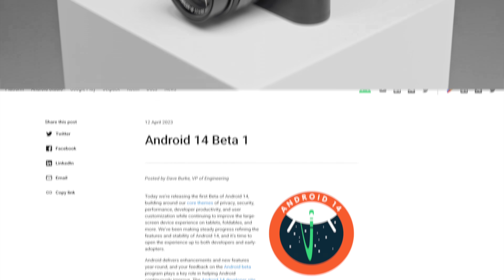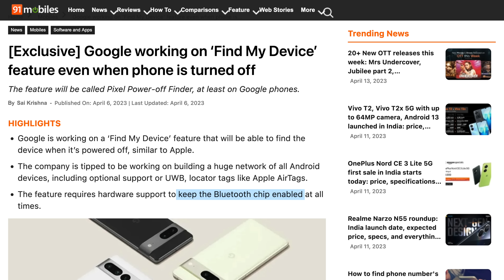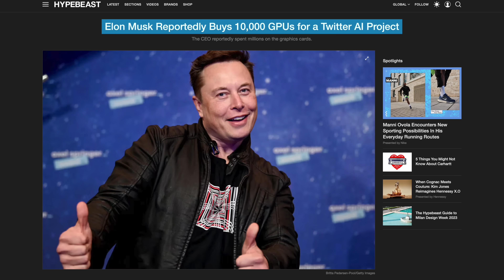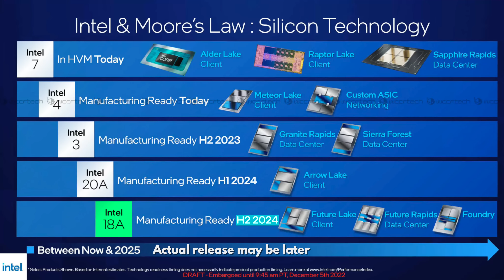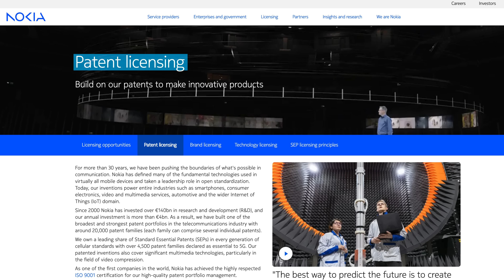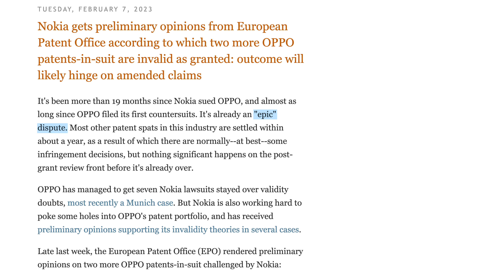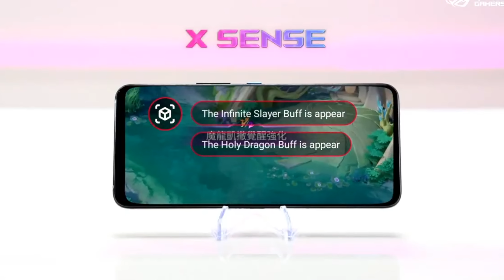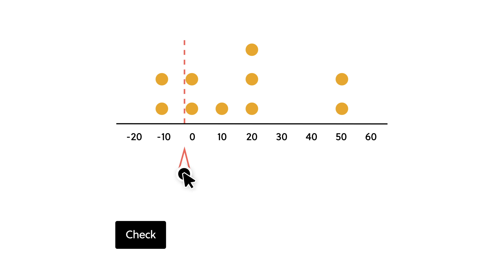Intel prepares to make ARM chips next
This week Intel signed a deal with ARM to make ARM chips in its foundry (IFS), Nokia manages to get Vivo banned in Germany, after they lost a patent lawsuit, just like OPPO and OnePlus, and ASUS revives mobile gaming with the bonkers ROG Phone 7 series.

Episode 143

►►► Podcast ◄◄◄

Pro tip: as a Nebula subscriber you can copy the RSS link of the Nebula audio podcast and paste it in most podcast players to play it from there!

►►► TechAltar links ◄◄◄

0:00 Intro
0:20 The Brief
3:17 Intel x ARM
4:35 Nokia bans Vivo
6:33 ASUS revives mobile gaming